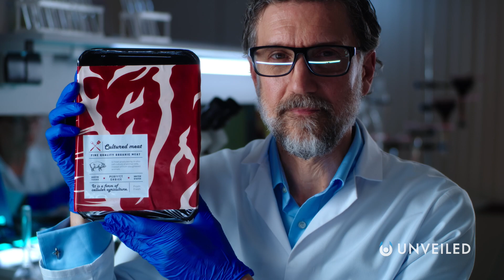Will Earth Crumble with 100 Billion People? | The Escape to Space | Unveiled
What do you do with 100 BILLION people?? Join us... and find out more!

In this video, Unveiled takes a closer look at how humanity might cope with a one-day massive species population! When it comes to this topic the outlook is usually quite negative... but is there actually reason to be hopeful? We think that, yes... there is!

0:00 Intro
0:44 The Overpopulation Myth
3:21 100 Billion in the 24th Century
5:13 The Challenge of Food
7:41 Future Energy
9:22 Solar System Resources
10:22 Conclusions